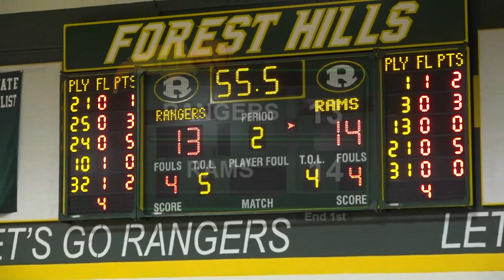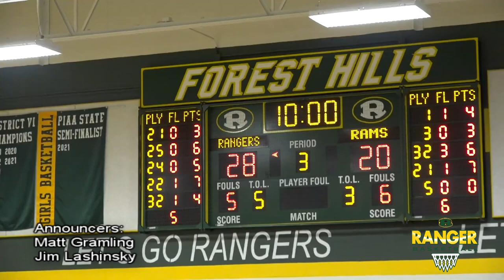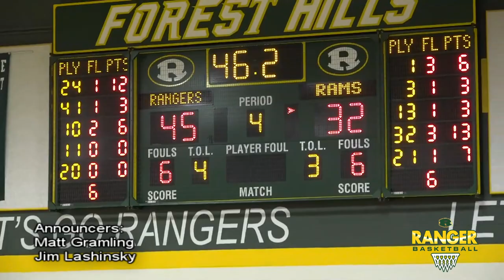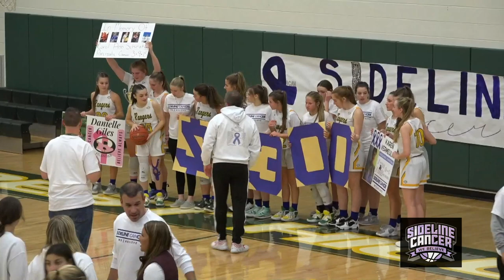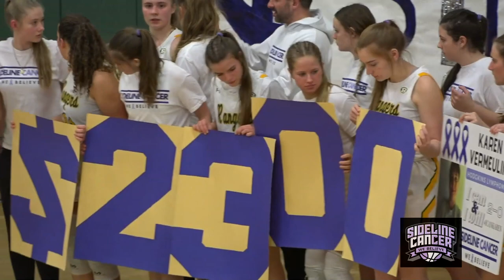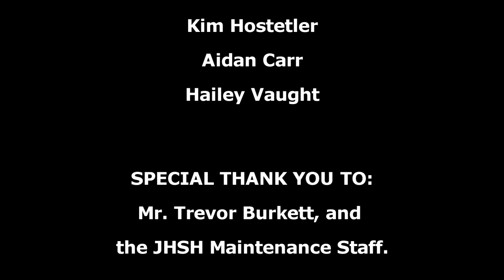Forest Hills Rangers Varsity Girl's Basketball vs Richland Rams 1-18-2023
The Forest Hills Rangers Varsity Girl's Basketball vs the Richland Lady Rams basketball game was recorded live on Wednesday, January 18, 2023 at the Forest Hills Junior-Senior High School Gymnasium in Sidman, PA.  This game was a Sideline Cancer game for the Griffith Family Foundation.